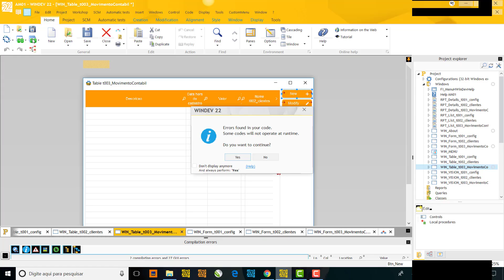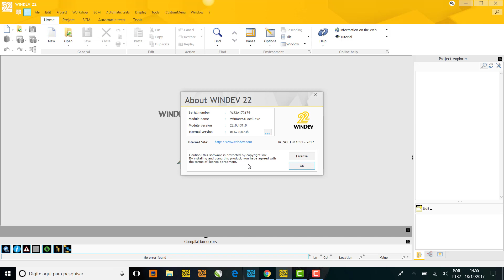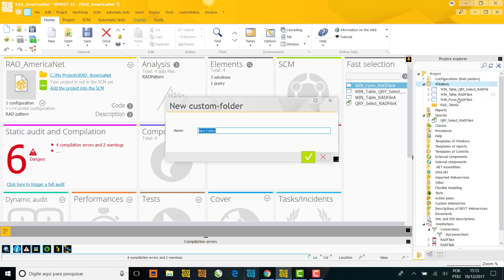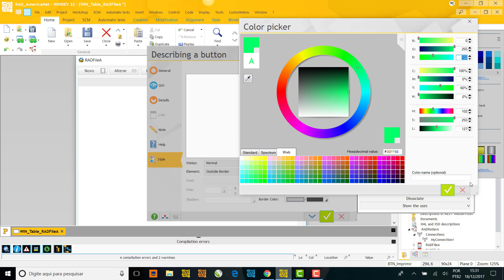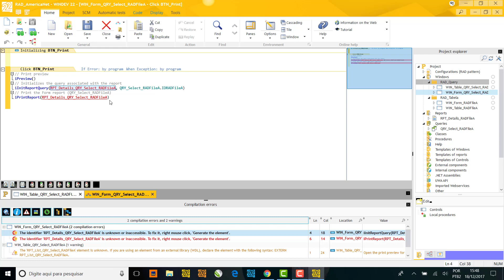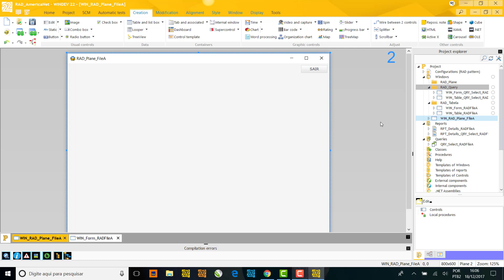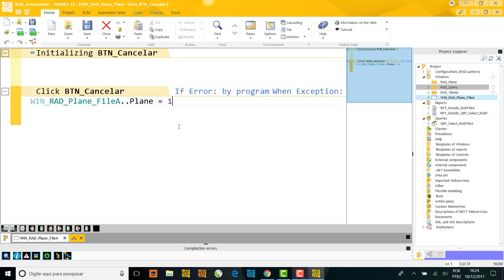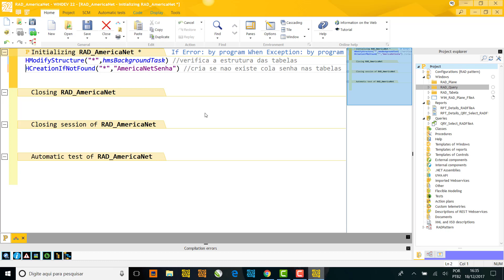WX Informatica - AULA02 - Windev Rad Patern e outros detalhes